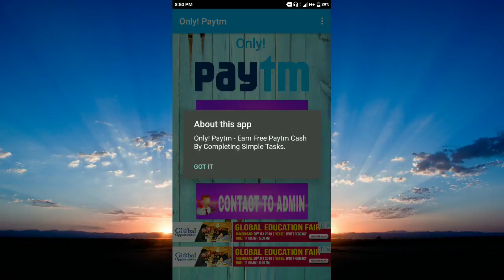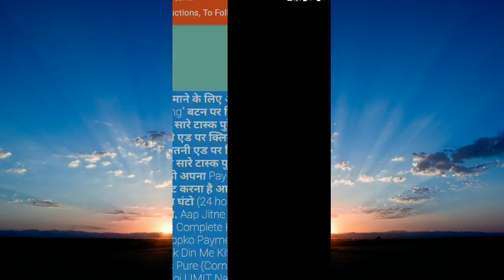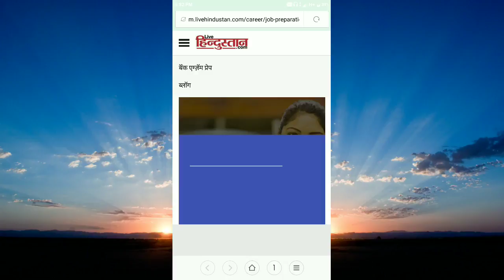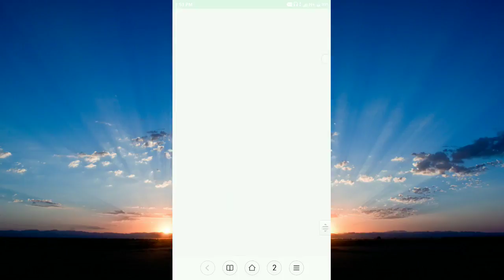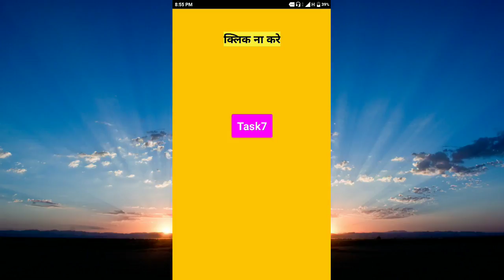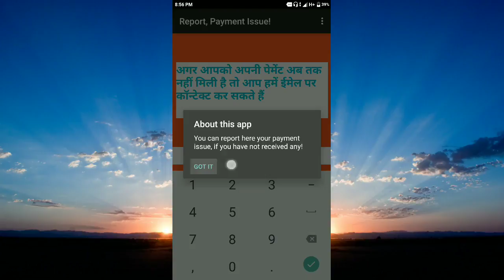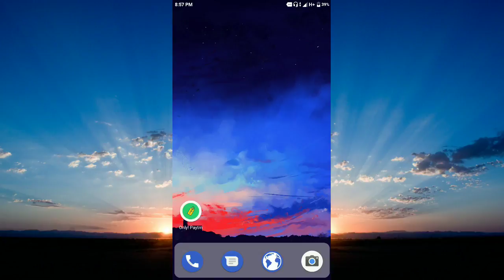Earn unlimited paytm cash happy new year 2018 latest